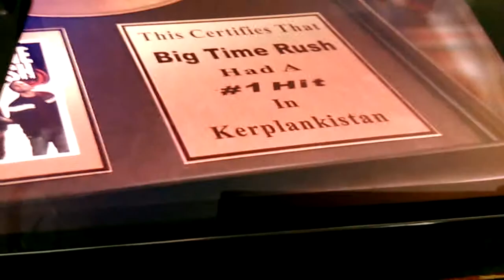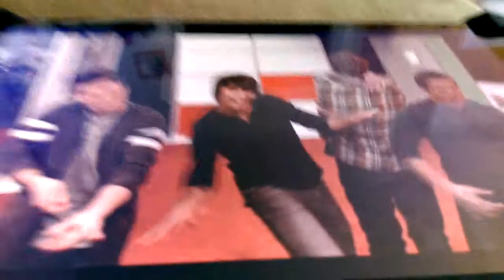Big time rush